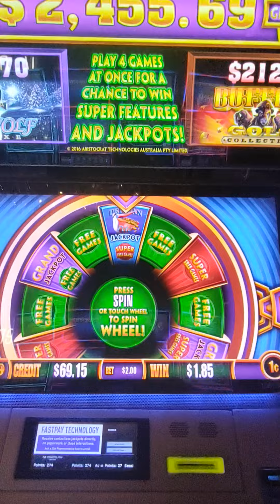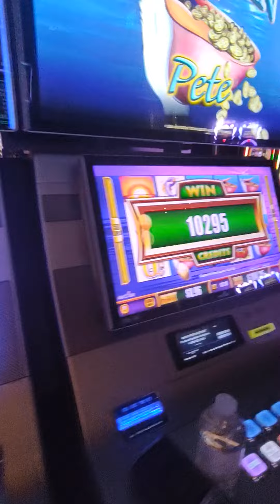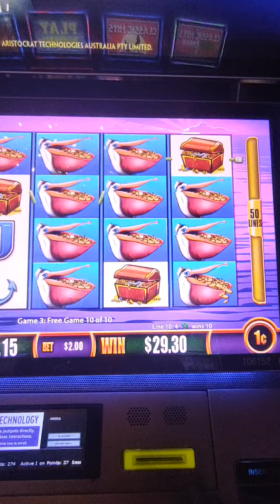Pelican Pete at the Cosmopolitan in Vegas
Made it to the Cosmopolitan finally, it’s a great place! Highly recommended and try The Verbena cocktail at the Chandelier Bar!